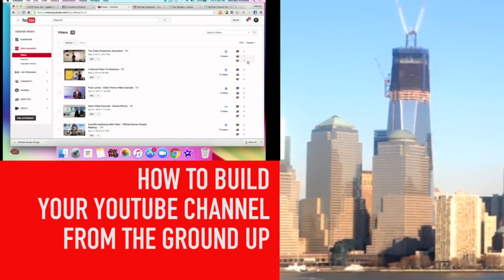DYTP February 2017 Meetup - How to be a Video Spokesperson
The Denver YouTube Professionals
700 Kalamath St.